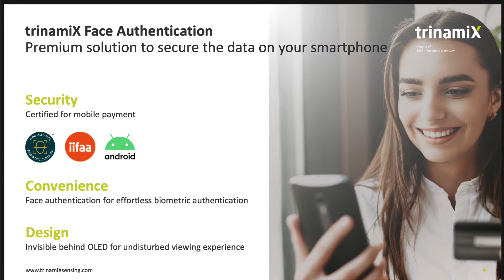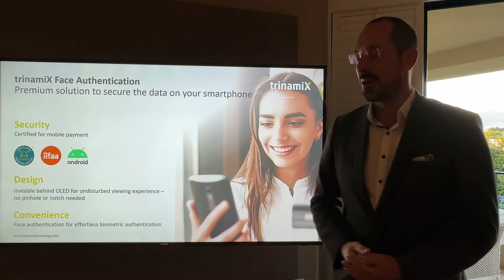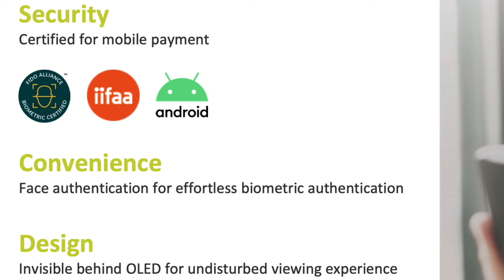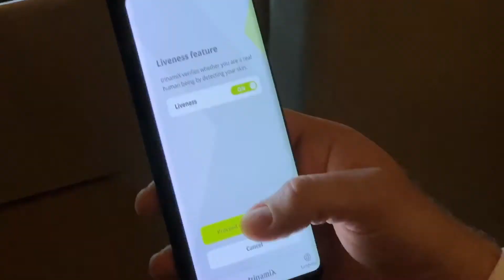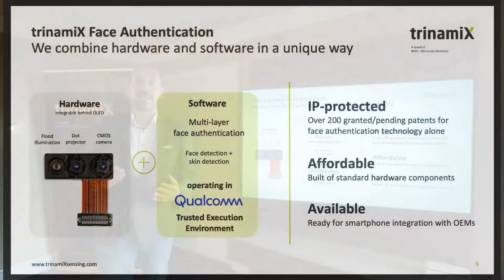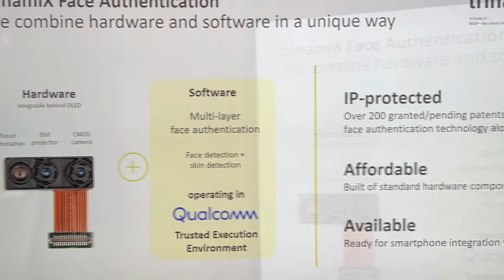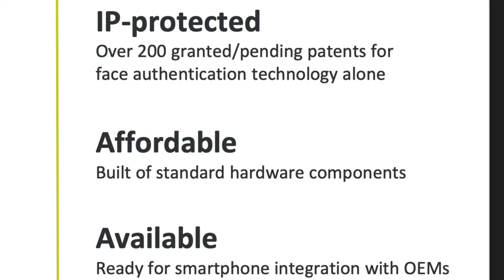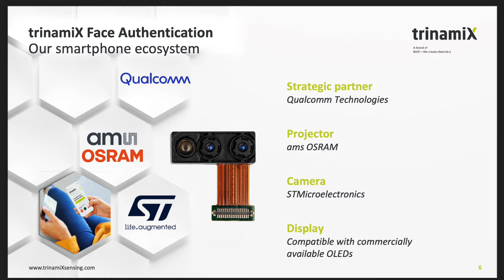MUST SEE: trinamiX's 'Facial ID' for Android arrives and works under-screen, too!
Face ID the way Apple does it has not been available on Android, despite Huawei having tried to release such a system four years ago, but now a true face authentication system that is certified for payments has arrived, with the killer capability of being able to work under the screen, so no notch is required!

With the launch of Qualcomm's Snapdragon 8 Gen 2 processor, and all of the other AI, audio, gaming, 5G, Wi-Fi 7, Bluetooth, ray tracing and other capabilities that launched along side it, so has a Face ID-style system for flagship Android devices that finally meets the Face ID challenge, and improves on it in two key ways.

The first is being able to defeat the most advanced human facial clone masks, which the makers of trinamiX say fools even highly advanced authentication systems, and the second is the tech being able to sit under an OLED screen, meaning no notch is required to expose the sensors as is currently the case, something which would mean the pinhole / punch hole camera stays in place while dramatically upgrading ID security on flagship Android devices.

In addition, if an under-screen camera is used as Samsung has done with the Galaxy Fold 3 and 4 units, a completely notch and punch-hole free screen could be deployed, which is the direction we have always been destined to be going as long as rectangular pieces of glass screen are the way we interact with our online worlds,

The technology is impressive as the video demo and presentation shows in detail, and is above in full.

In addition, here is the official trinamiX video, the article continues thereafter, please read on!

The trinamiX media release with even more detail is available with trinamiX describing itself as a cutting-edge developer of biometric and mobile NIR spectroscopy solutions, which are used in both consumer electronics and industrial designs.

trinamiX says its products "enable humans and machines to better capture data with the goal of understanding the world around us. This results in improved decision making as well as stronger biometric security."

Based in Germany, the company was founded in 2015 as a wholly owned subsidiary of BASF SE, and now employs over 200 people worldwide, holding more than 370 patents and patent applications.

I hope we hear plenty more about trinamiX in the future - congratulations on finally delivering what looks like a very worthy Face ID competitor, at long last, the Android world is better off for its introduction!

Please watch the video interview and demo with trinamiX above!